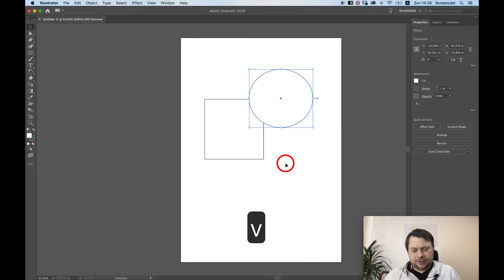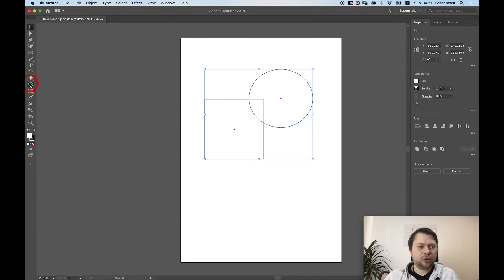Adobe Illustrator — Как объединить несколько объектов в один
Мини-урок. Технологии дизайна.
Программа Adobe Illustrator, мини-урок —  Как объединить несколько объектов в один